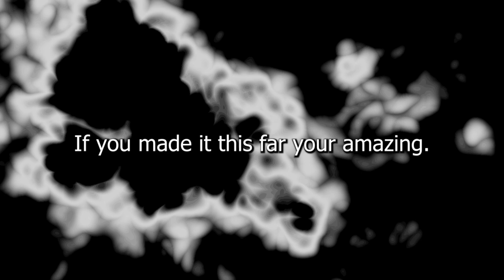No Context For Honor Clips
Hi
I hope you enjoyed lmao
SUBSCRIBEEE